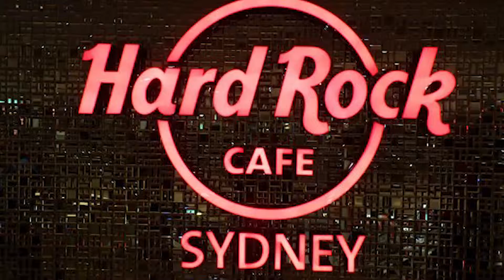Alana & The Jungle Boys - Hard Rock Cafe Sydney 01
Alana & The Jungle Boys Band playing Hand in my pocket and Thank you.